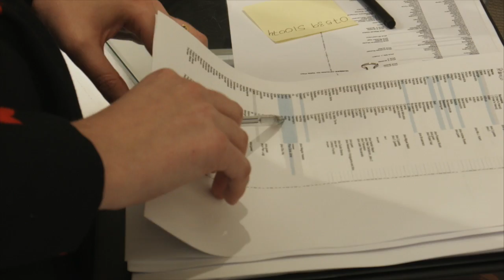CONTINI ART UK presents OMAR HASSAN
"Breaking Through" performance by artist Omar Hassan at Contini Art UK - London.

filmed and edited by Elena Alessia Negriolli